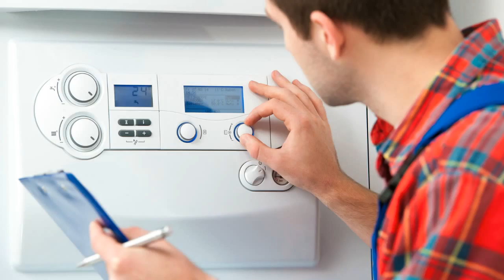Gamat 577 G Feuerungsautomat Heizungssteuerung Heizungsregler reparieren Reparatur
Gamat 577 G
Gamat Feuerungsautomat Neu 577 G passend für: WG(W) 200-201, BG 202